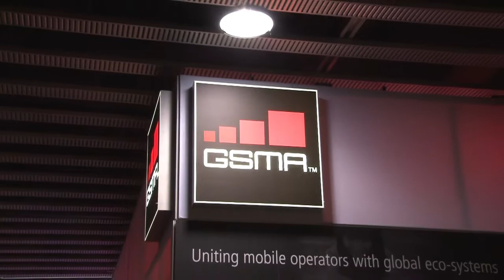Alan Ranger of Cloudmark talks about text message scams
Alan Ranger, VP of Cloudmark, tells GTB TV about mobile scams - the big threats that are coming by SMS and the reporting systems now being used to catch them